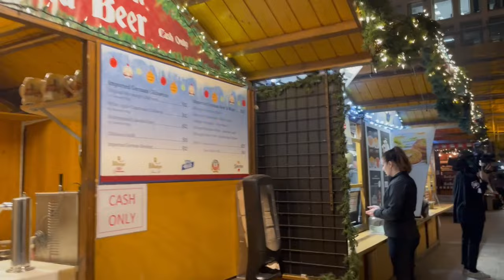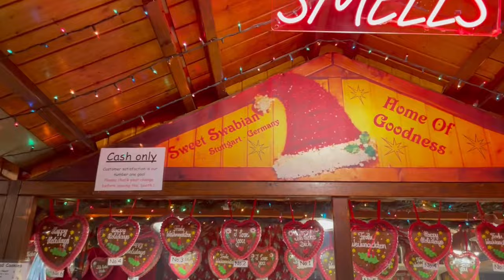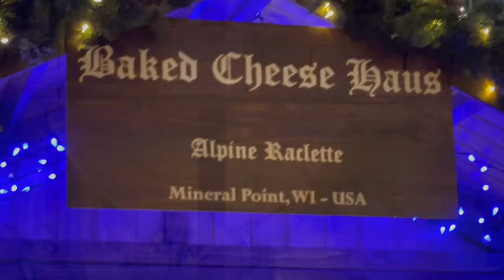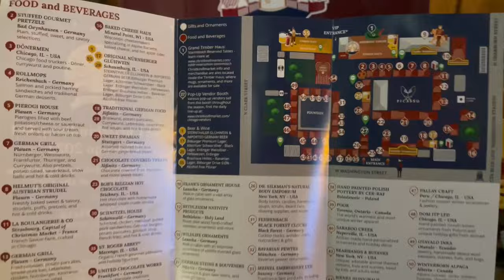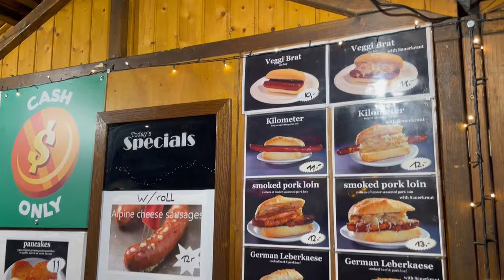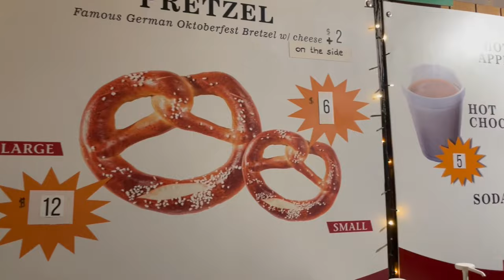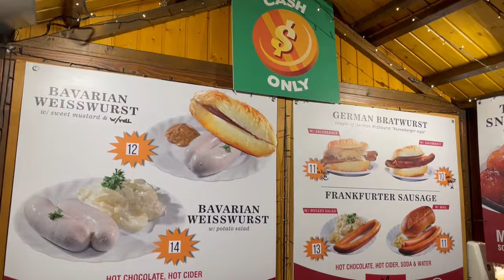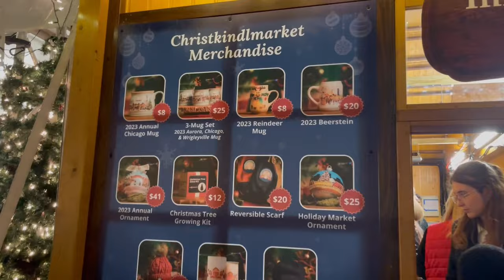Christkindlmarket Chicago 2023 | Best Christmas Market in USA | Amazing German Food, Drinks & Gifts!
Hi everyone! Tonight we're at the special Preview Night Party for the Best Christmas market in the USA! Welcome to 'Twas The Night Before Christkindlmarket!

and be part of our growing community! Get bonus content, weekly shout outs in our Friday videos and even be eligible for giveaways of swag from our recent escapades!

This was basically their media night but they also sold a limited number of tickets to regular folks like us! Maybe some day in the future we will qualify for Media access but tonight we paid for our ticket and it was $85. Totally worth it! Come with us for an evening of Christmas cheer with delicious German food, drinks and over 50 vendors selling wonderful unique gifts for the holidays!